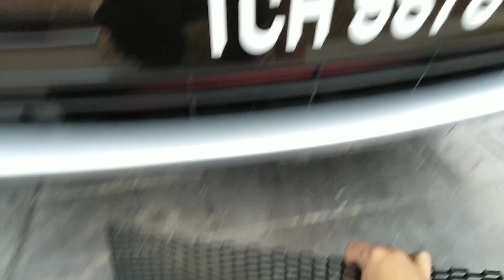Tutorial install honeycomb for Mitsubishi Outlander